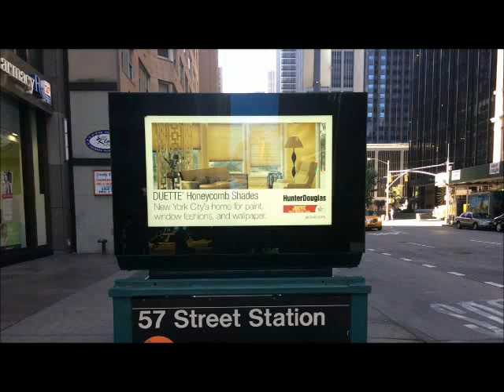NYでは地下手素の入り口まで、ビデオスクリーンがある。ここでは節電なんか関係ないね。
【無料ビデオプレゼント】副業で60日以内に3６万円以上稼ぎたい方、必見! 次の行の↓↓URL↓↓を今すぐご覧ください。